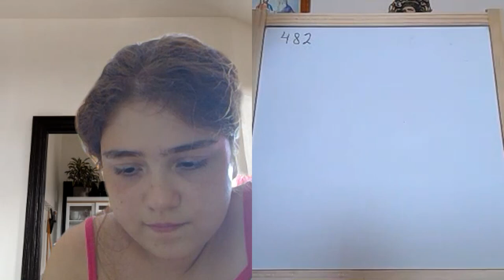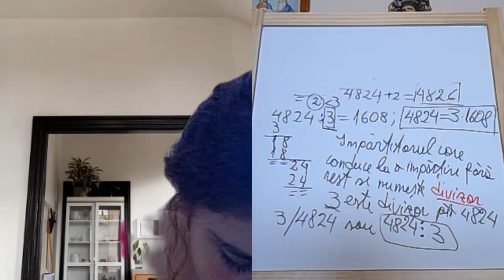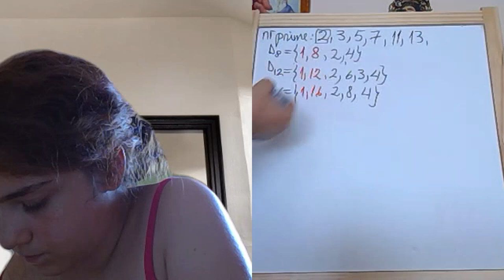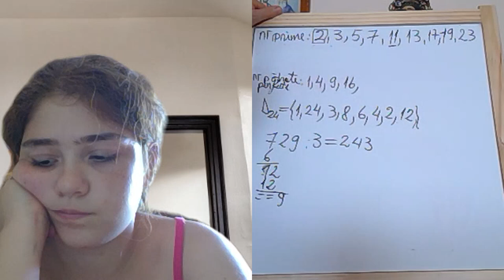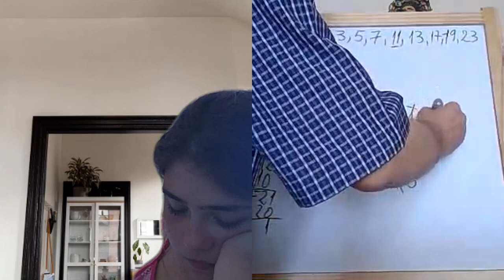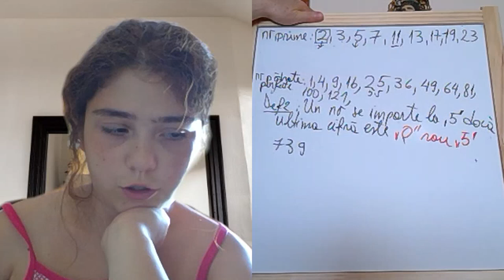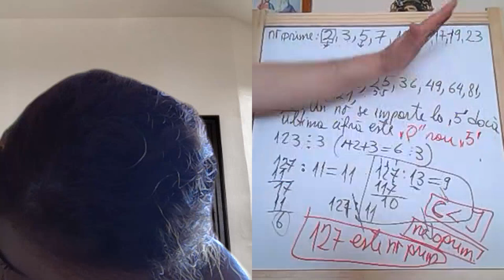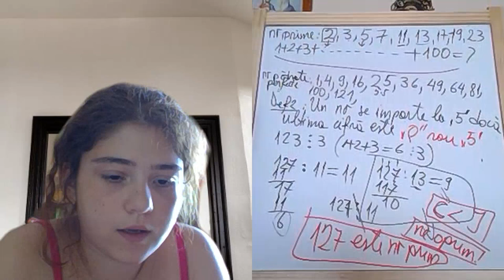Lectia 1874 - Maria - Teorema impartii cu rest Criterii de diviziblitate Numere prime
Aceste lectii sunt SUSTINUTE de VOI si daca va sunt utile, as aprecia un Like, Share, Comment - In aceasta lectie de matematica facem antrenament de vacanta si discutam despre teorema impartii cu rest Criterii de diviziblitate Numere prime.